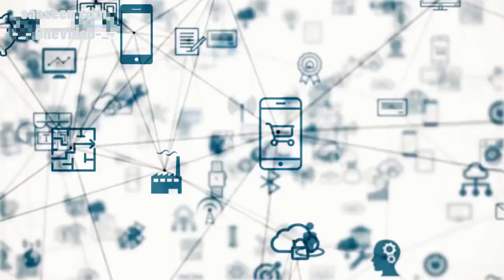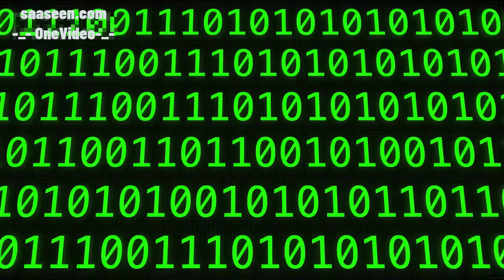Exploring the Wonders of Technology: A Journey into the Digital World - Latest Trends & Innovations!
Join us on an incredible journey into the digital world as we explore the latest trends and innovations in technology. Discover how these advancements are shaping our future and changing the way we live, work, and play! 🌐🚀

📝 **Chapters**:
0:00 - Introduction
1:00 - The Evolution of Technology
3:30 - Cutting-Edge Innovations
5:45 - How Technology Impacts Daily Life
8:15 - Future Trends to Watch
10:00 - Conclusion

I Will See You On The Next...! Take Care!

Copyright Info -